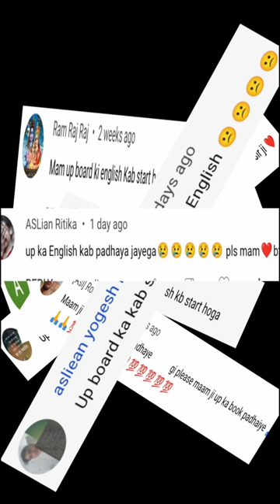"English - Flamingo : Join the UP Board Class Live at 9 PM Today!"